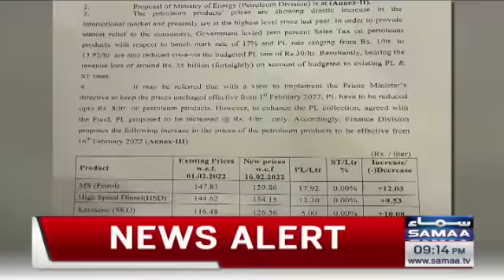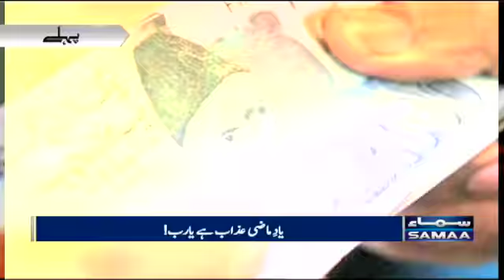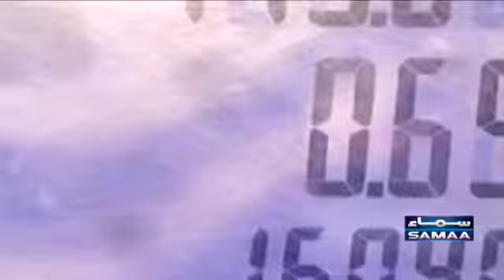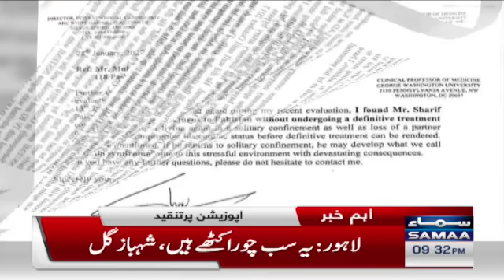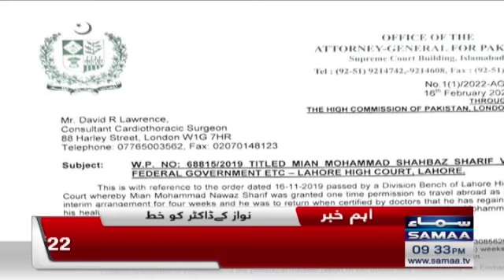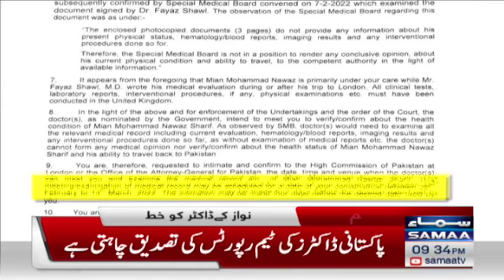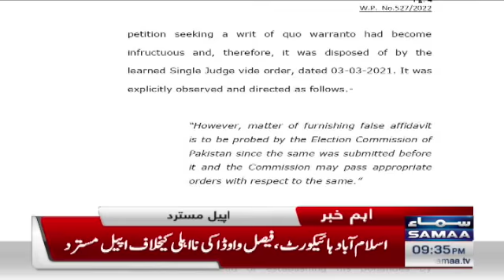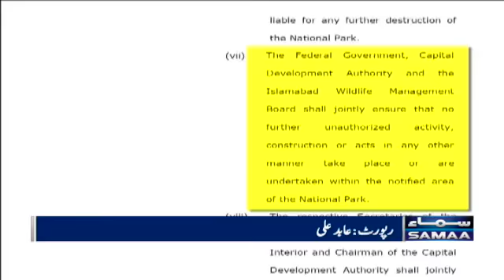Samaa News bulletin 9pm - 16 Feb 2022